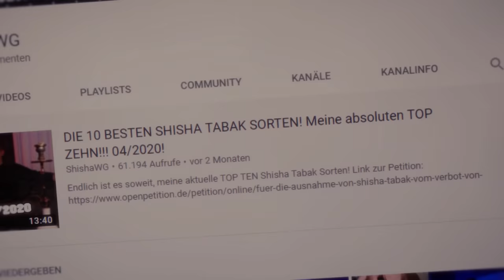Noble One - Günstige Edelstahl Shisha aus Deutschland!